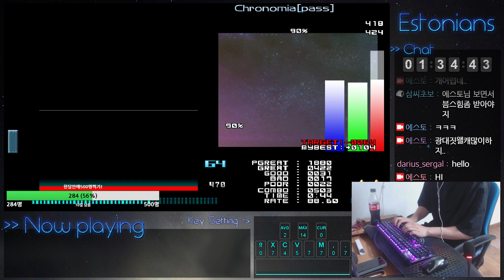★23 Chronomia [pass] Hard clear